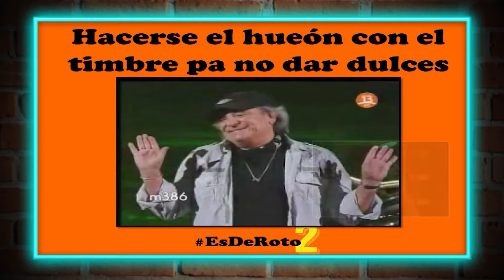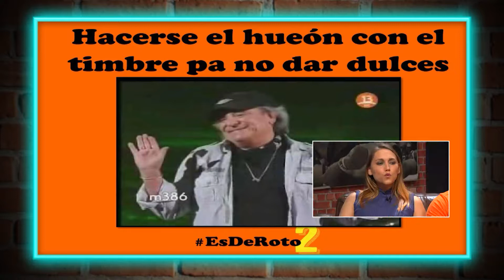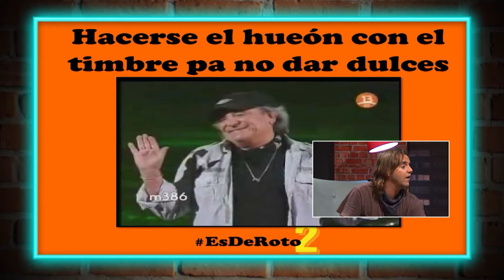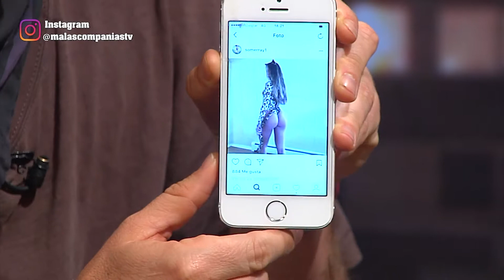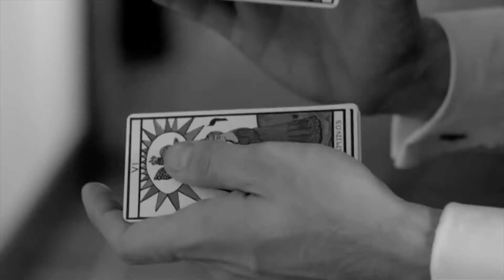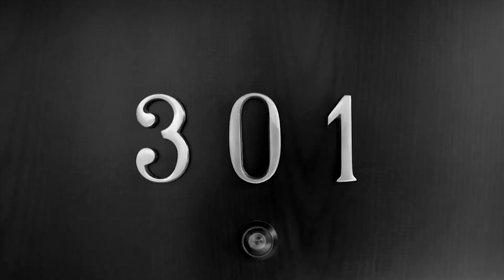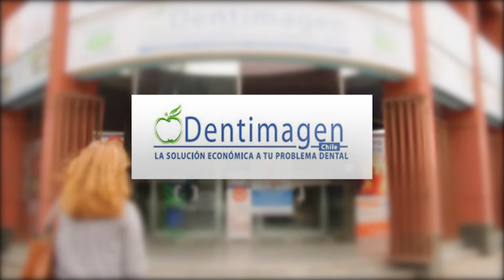MC CAPT 354 B1 VIVE